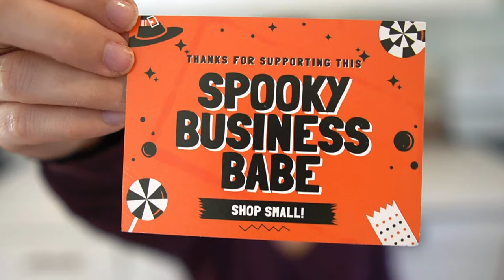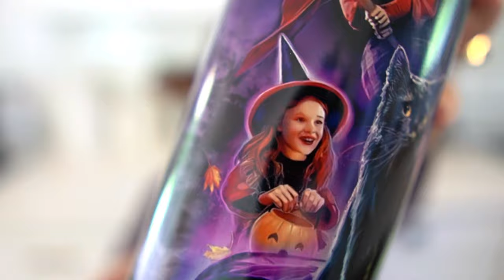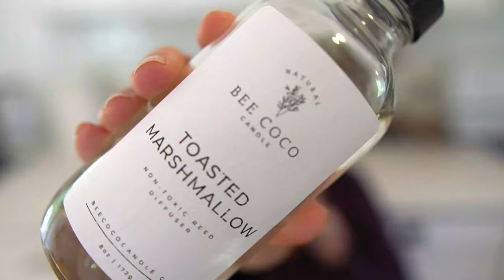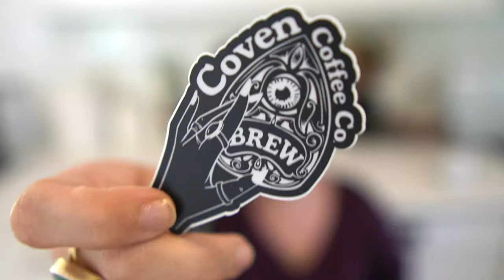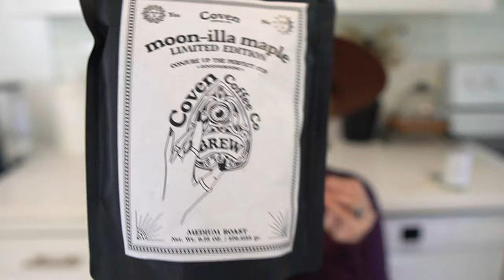HUGE HALLOWEEN HAUL-2023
Hi Spooky loves!

Click the link here to shop for the pieces I shared and SO many others

SHOPS MENTIONED:
Marisols Clay Creations:

Thank you endlessly for being here.